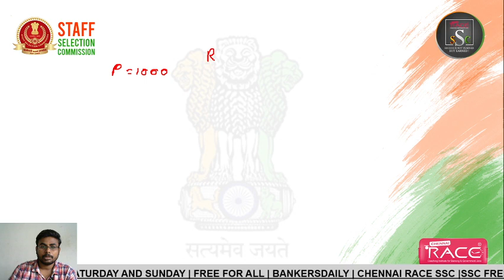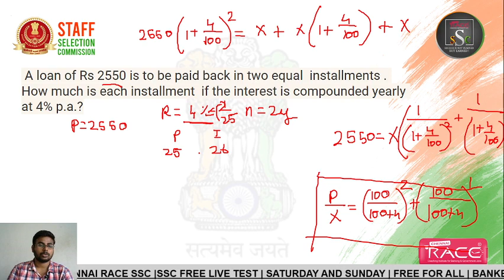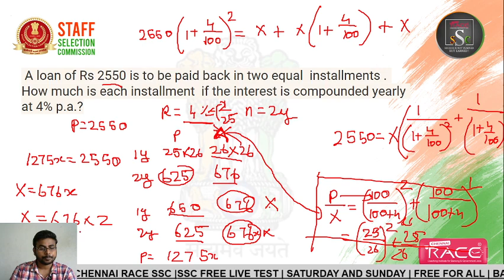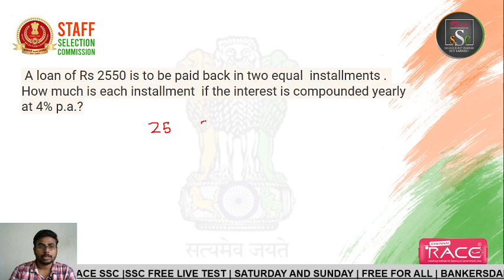SHORT TRICK FOR | COMPOUND INTREST | INSTALLMENT | SSC FOCUS TEAM | CGL | MTS | CHSL | SSC TAMIL